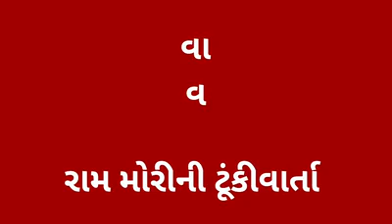'वाव',गुजराती कहानी।लेखक:राम मोरी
A Gujarati Story by Raam Mori.Narration:Mahendrasinh Parmar